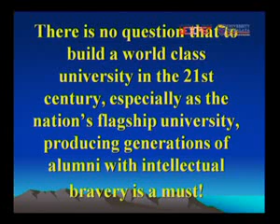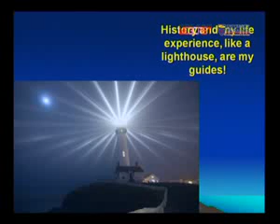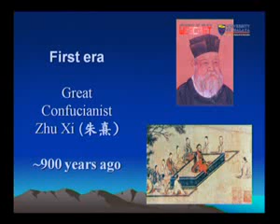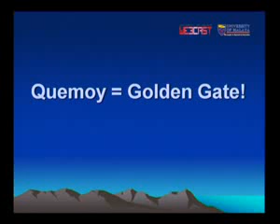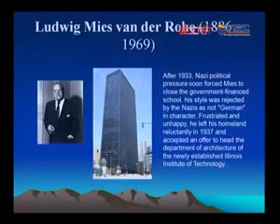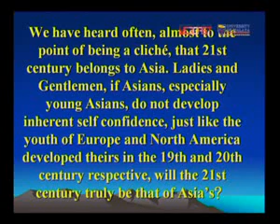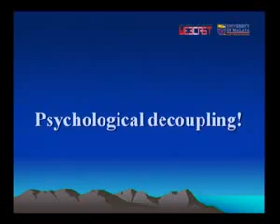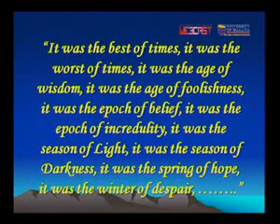Building World Class University by Prof Da Hsuan Feng part 3